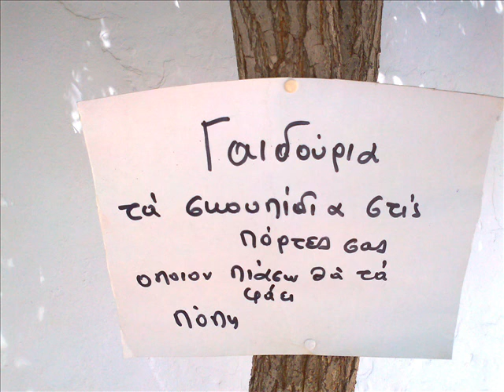PES TA STON NICK - "ΠΩΣ ΤΟ ΚΑΝΟΥΝ ΣΤΟΝ ΑΡΗ ??".wmv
Αποκλειστικη συνεντευξη δυο διασημων διαστημικων πεοσεξολογων για την σεξουαλικη δραστηριοτητα των αρειανων στην εκπομπη "Πες Τα Στον Nick"